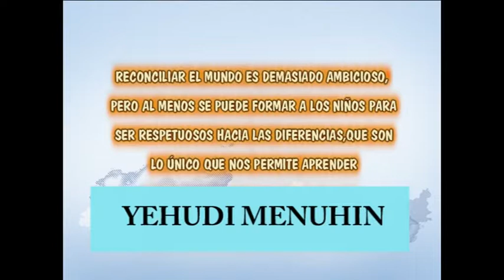Danza Escola Mediterranea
MUS-E Danza en la Escola Mediterranea. Cataluña curso 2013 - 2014